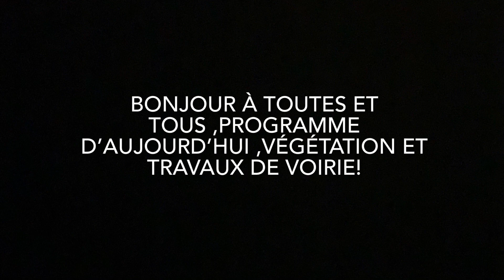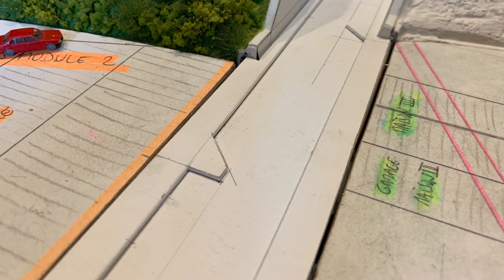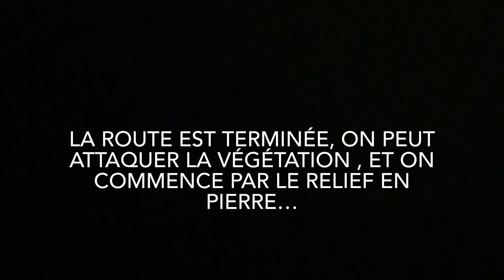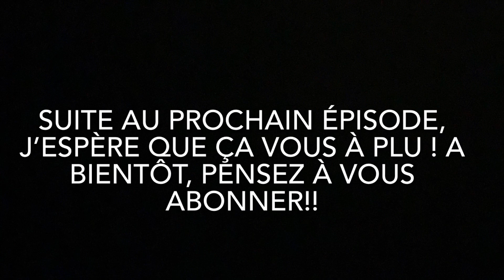TUTO gare de L’Arbresle, module 4, partie 5, la végétation et la route,trains échelle N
Tutoriel modélisme ferroviaire échelle N , fabrication de la route, pose de la végétation , N scale , spur N
Module 4 partie 5, train de désherbage, aménagement des quais, pose des arbres , réalisations de murs en pierre naturelle